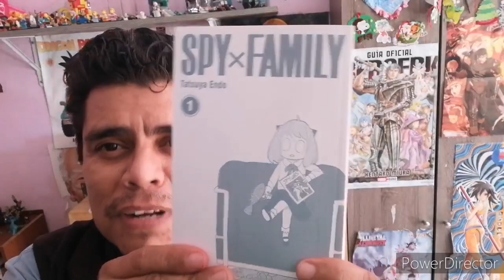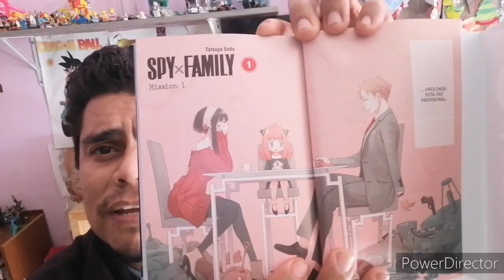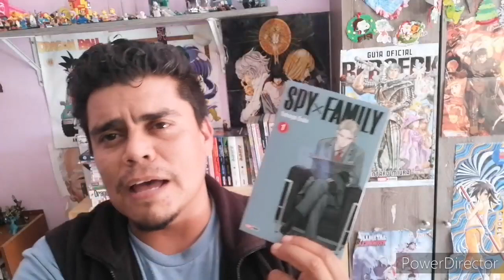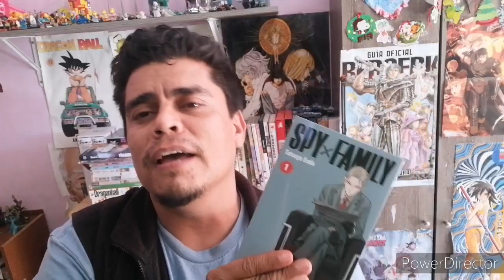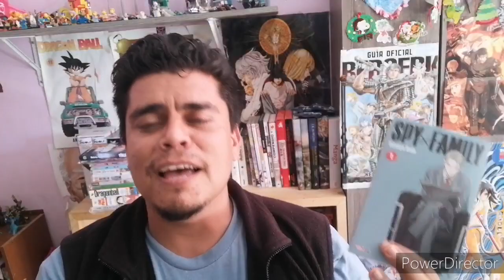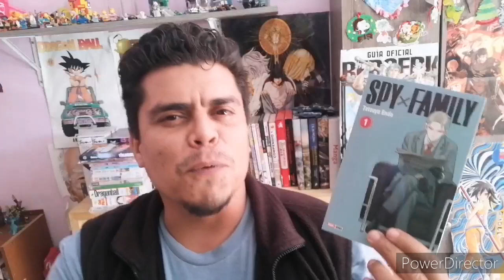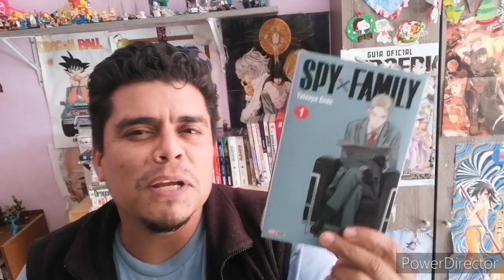Reseña Manga: SPYxFAMILY | más de lo mismo-otro típico | vol.1 Panini Manga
Hola chicos un gusto saludarlos aquí la reseña de Spyxfamily la nueva panacea como suelen presentar estos títulos que ya se la saben resulta ser más de lo mismo. No critiquen porque lo compré es obvio que para criticar hay que saber, y ya saben que no me gusta leer por scam ahahahaha saludos. .